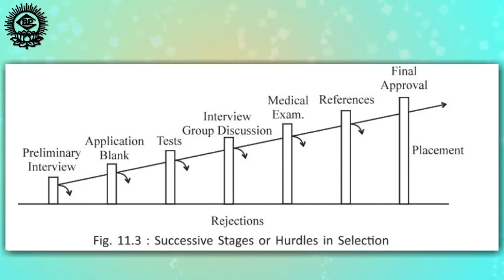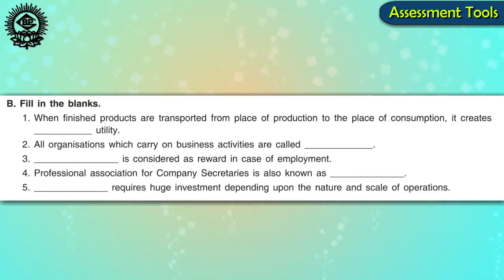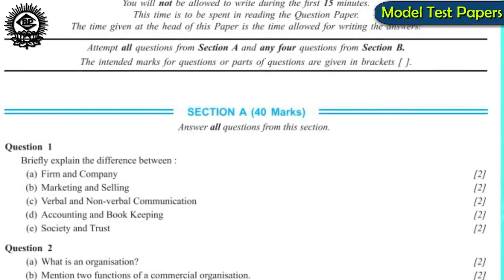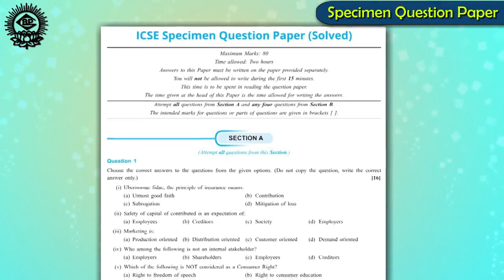Commercial Studies: An Overview of the Basic Principles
Are you interested in learning more about commercial studies? In this video, we provide a comprehensive overview of the basic principles of commercial studies